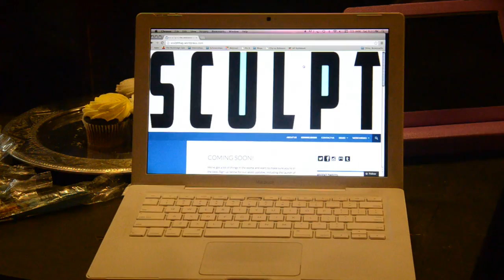SCULPT Magazine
S c u l p t Magazine is an online publication dedicated to uncovering artists on the rise in the St. Louis area. Editor-in-chief and former MU journalism student Rikki Byrd is moving in the same upward direction of the artists she covers by creating a masterpiece of her own.

Filmed by Taylor Kasper
Edited by Nicole Lunger